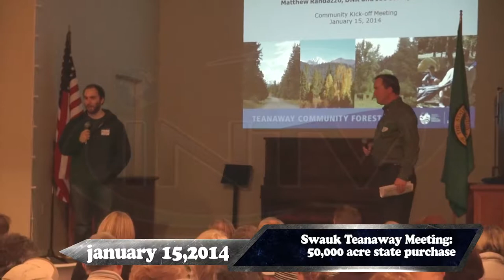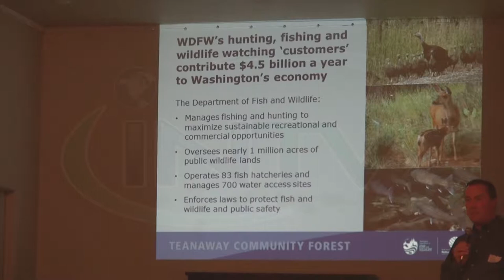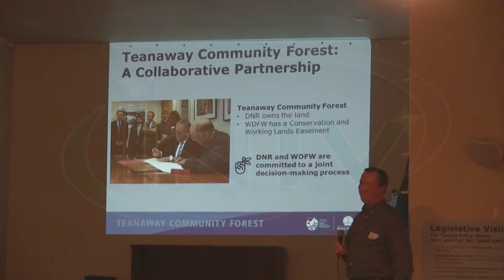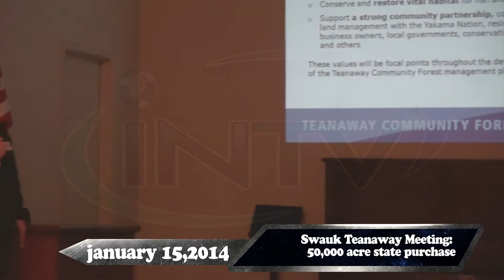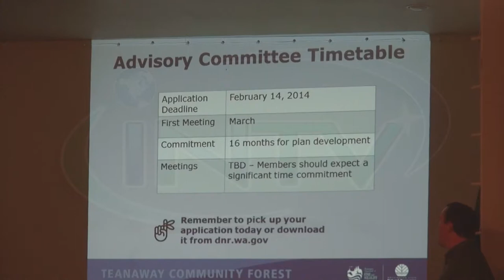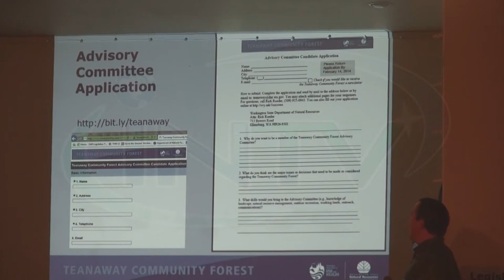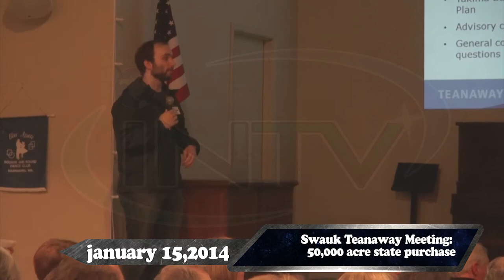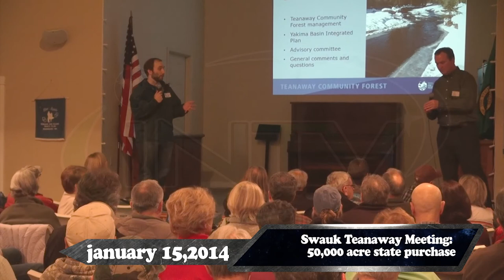Swauk Teanaway Grange town hall meeting 1 15 14